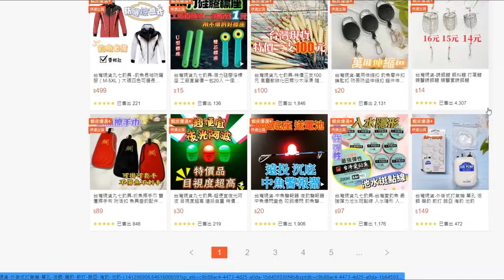沒親眼所見絕對不相信!!丟下去就咬!丟下去就咬!超大量的魚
商品搜尋 蝦皮賣場
關鍵字  台灣丸七釣具行
店面  台灣愛釣魚釣具店
地址 桃園市中山路 351號
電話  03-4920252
臉書粉絲團  邱奕榮愛釣魚